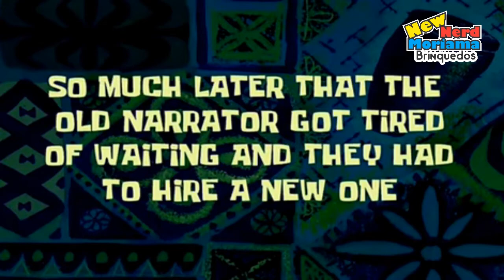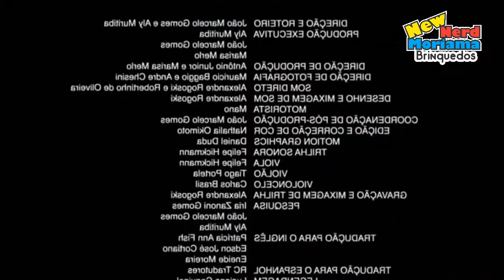Comprei um UFO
Um brinquedo divertido que a internet está anunciando, confira aqui se vale a pena